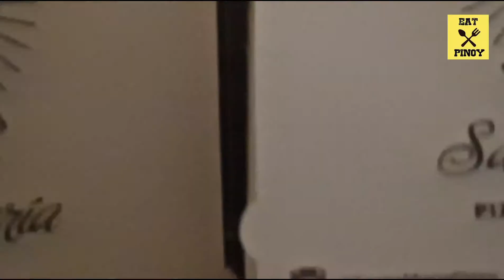We Tried LONDON'S BEST PIZZA - Santa Maria Pizzeria in Ealing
We Tried Santa Maria Pizzeria in Ealing London | Best Pizzas in UK

EAT PINOY is a great channel passionate about Filipino Cooking and Discovering Foods From Around the World .